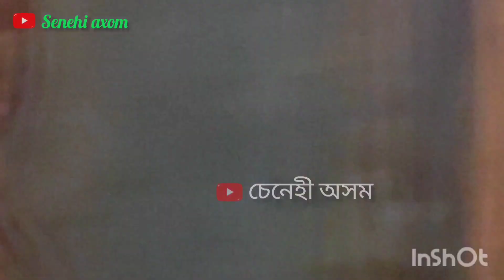assamese vauna । হৰিচন্দ্ৰ উপাখ্যান। শিশু ভাওনা।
assamese vauna । bhauna assamese । vauna probekh ।

নাট :। হৰিচন্দ্ৰ উপাখ্যান। শ্যাম কানু শিল্পী সমাজ যোৰহাট। দোহাৰ: মনোজ বৰা।

assamese bhauna
vauna probekh geet
vauna video
vauna competition
vauna 2023
all assam vauna competition

new vauna

vauna assamese
vauna geet
vauna judha
vauna competition panbesa
vauna competition 2023